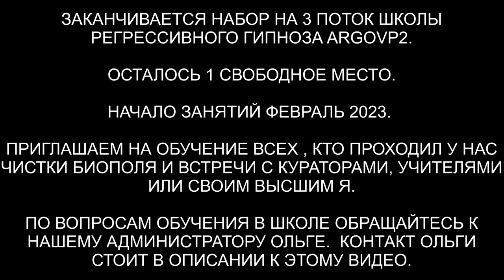Куратор-Ангел отвечает на 10 вопросов подопечного | Ангельская душа | ARGOVP2 регрессивный гипноз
✅ По вопросам сеансов - администратор Ольга Продолжение. Начало в предыдущем видео 648. Встреча с куратором из Ангельского мира
00:00 Вступление
00:55 Приглашаем Куратора Харальда. Куратор Игрэк
02:37 Откуда моя Душа
03:04 Какой уровень Высшего Я
03:17 Какие мои родные энергии и как ими управлять
04:03 Какой главный опыт моя Душа решила приобрести в этой жизни
04:50 Прошлая жизнь
06:47 Какая главная причина звука в моих ушах
08:27 Как избавиться от звуков в ушах
09:29 Сколько кармических узлов я проработал и сколько осталось
09:39 Кем я был в прошлой инкарнации
11:30 Какие мои таланты или дары помогут мне развиваться
12:09 Как я могу заботиться и защищать свою семью
12:53 На что мне надо обратить внимание для дальнейшего развития и ваши советы
14:24 Благодарность и подарок Другу Ангелу Игрэку
15:50 Как себя чувствует Харaльд
16:40 Возвращаем тонкую копию в биоробот